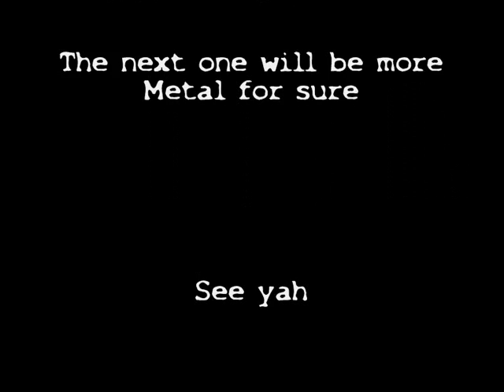Rihanna Diamonds Celtic Cover Tin Whistle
Hi Everyone,
This is a new cover for fun, tin whistle in Bb